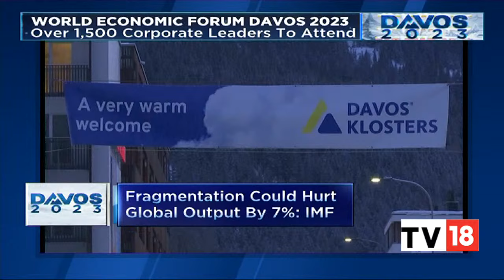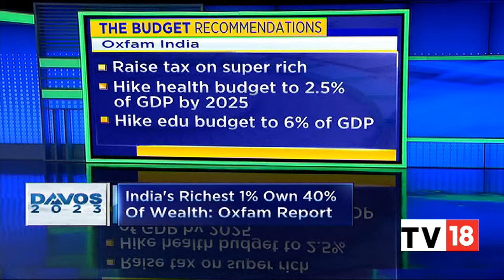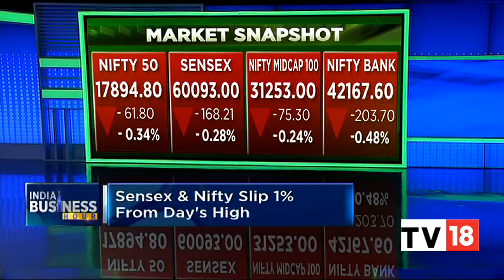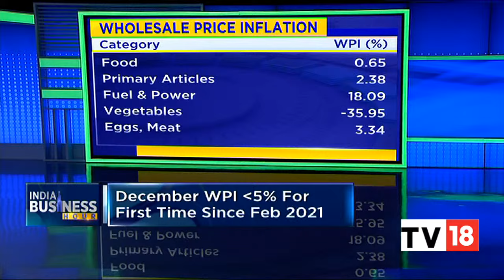All Important Headlines Of Yesterday At A Glance | India Business Hour | Business News | CNBC-TV18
Here is a recap of all those main stories of yesterday. India Business Hour by Shereen Bhan brings you all the important news of yesterday in a simple and crisp manner.

n18oc_business